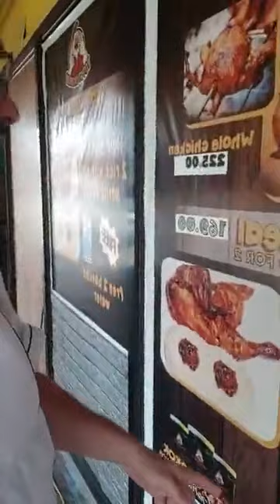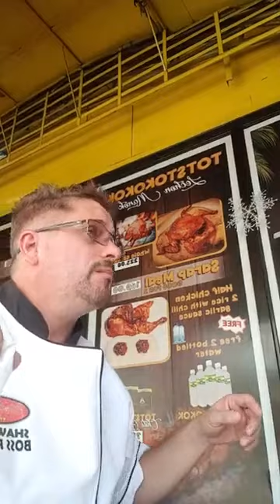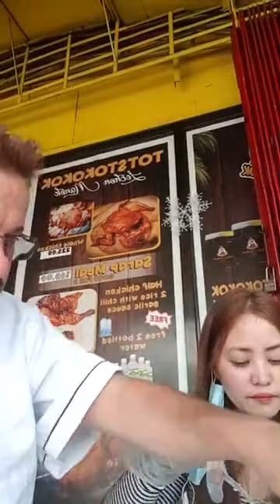LIVE @ TOTSTOKOKOK part 1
HAD A GREAT LUCH AT OUR NEW FRIENDS AT TOTSTOKOKOK, LOCATED AT STO. DOMINGO ANGELES CITY, PAMPANGA. ( MALAPIT SA L.T.O. ).
ANG SARAP NG MANOK, AND CHILLI PASTE. IBANG KLASE PO. AND AFFORDABLE PA! ITS REAL CHIKEN... NOT SISIW! LOL...